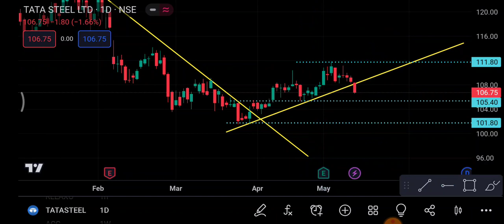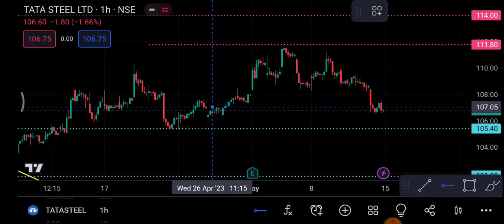Tata Steel share 15 May | Tata Steel Share latest News | Tata Steel Share price today news